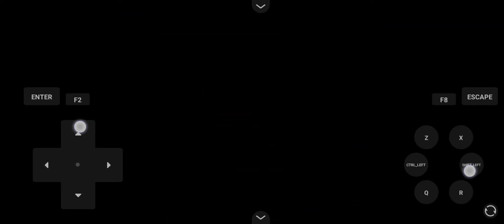SAIU MELHOR JOGO POKÉMON PRA TODOS CELULARES EM 2023 ótimo fan game poke fallen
AJUDE O CANAL TORNE MEMBRO APARTIR DE
R$ 1,99  PRA AJUDAR O CANAL A CRESCER CADA VEZ MAIS !

DISCORD PARA FAZER O DOWNLOAD

POCO F4 GT JA NO BRASIL

pocox5 pro

rogphone 6